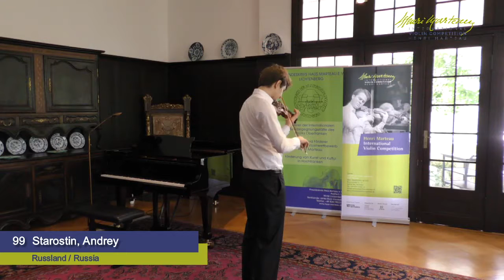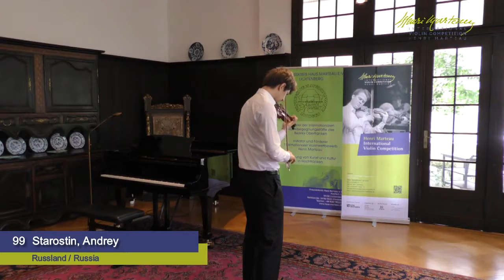Starostin Andrey violin Bach Violin Sonata No.3 BWV 1003. 3, 4 p. Старостин А. Бах Соната 3 и 4 ч.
Starostin Andrey plays violin: Bach Violin Sonata No.3  а moll  BWV 1003. 3 and 4 partz ( 29. April 2017 Haus Marteau in Lichtenberg , Violinwettbewerb  Henri Marteau ).